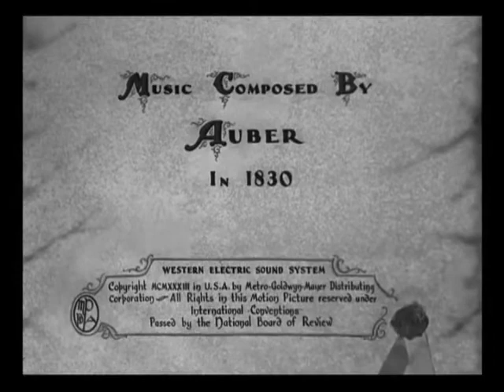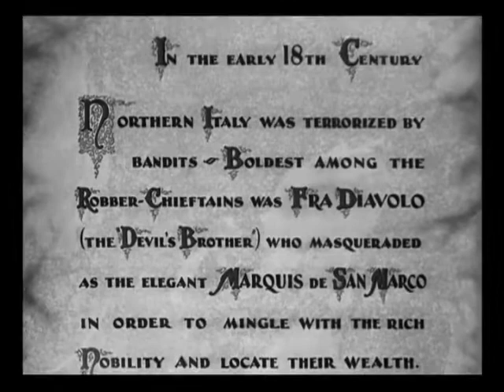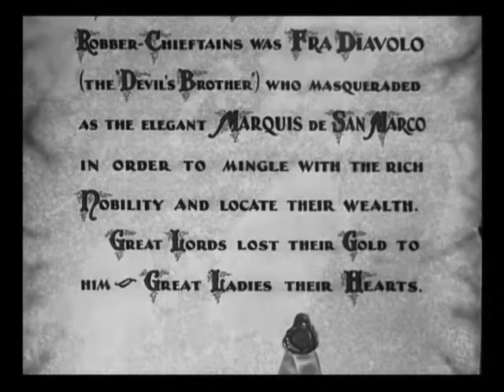FRA DIAVOLO (1933) - The Opening Credits - Dennis King as Diavolo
This is the opening credits of the Laurel and Hardy film FRA DIAVOLO.
Here is the entrance of Fra Diavolo, played by Dennis King, as he sings Diavolo's refrain. Enjoy!!